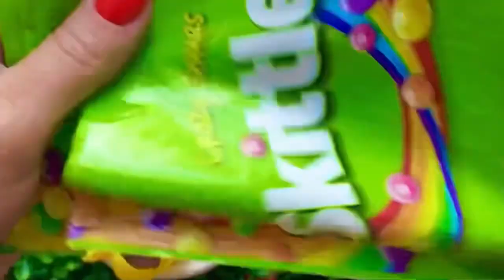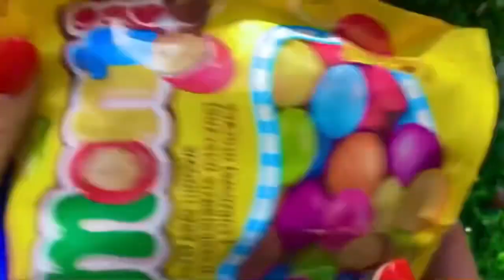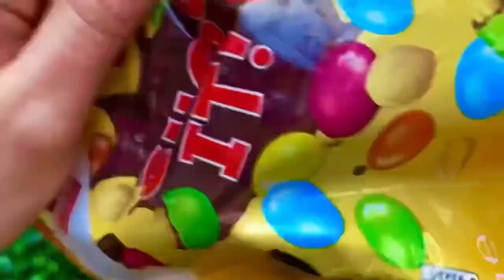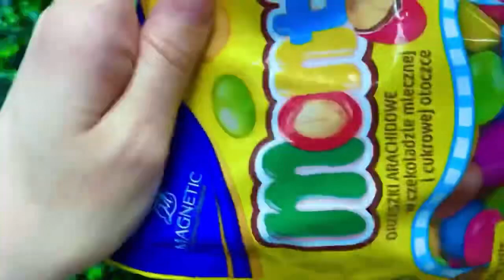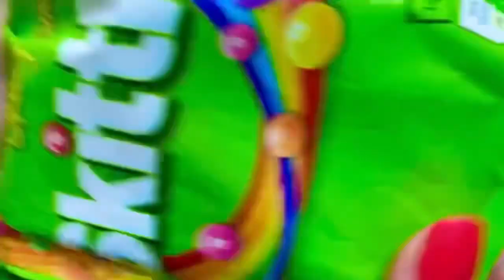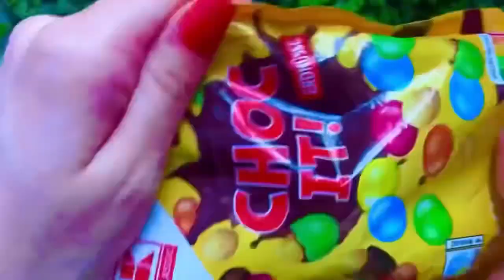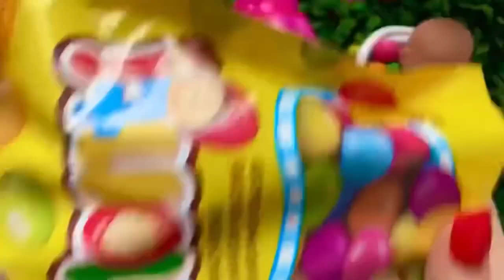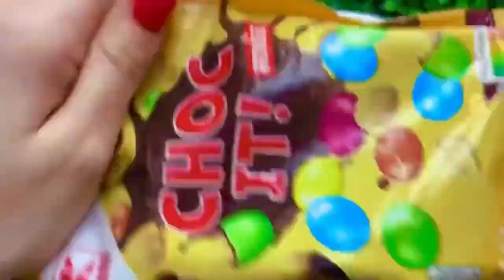Satisfying Video | Color Mixing Candy in Three Magic BathTubs with Skittles & Cutting Slime ASMR